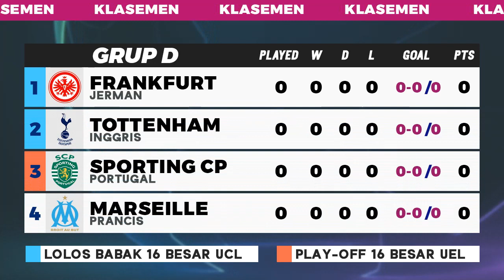Hasil Liga Champions UEFA - PSG vs Juventus | Sevilla vs Man City | Salzburg vs Milan | UCL 2022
Hasil Liga Champions tadi malam 2022 Matchday 1 PSG vs Juventus 2-1, Celtic vs Real Madrid 0-3, Dinamo Zagreb vs Chelsea 1-0, Klasemen UEFA Champions League 2022/2023 terbaru, Top Skor UCL 22/23 dan Jadwal Liga Champion di SCTV streaming vidio malam ini 7, 8 September 2022

Dinamo Zagreb vs Chelsea 1-0
Salzburg vs AC Milan 1-1
Celtic vs Real Madrid 0-3
Sevilla vs Manchester City 0-4
Paris Saint-Germain vs Juventus 2-1
dll

23.45 WIB: Ajax vs Rangers
23.45 WIB: Frankfurt vs Sporting

02.00 WIB: Napoli vs Liverpool
02.00 WIB: Atletico Madrid vs Porto
02.00 WIB: Club Bruge vs Leverkusen
02.00 WIB: Barcelona vs Viktoria Plzen
02.00 WIB: Inter Milan vs Bayern Munchen
02.00 WIB: Tottenham vs Marseille